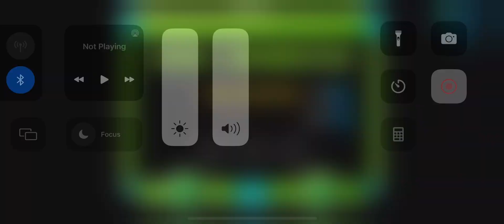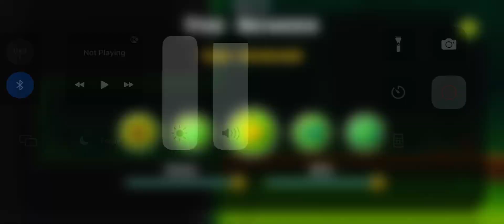Playing Geometry Dash tower for the first time ￼￼￼